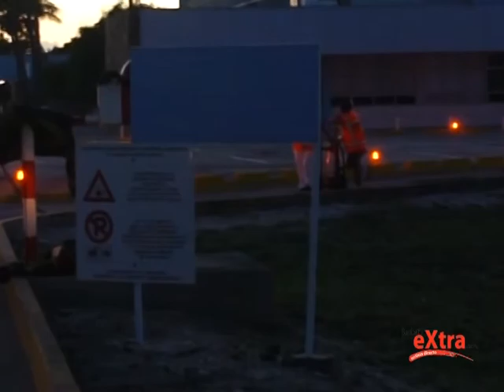Landing Helicopter Hiospitaal